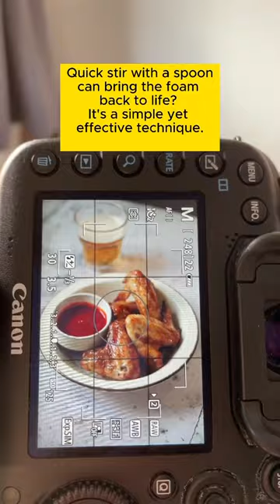BEER 🍺 Tip photography